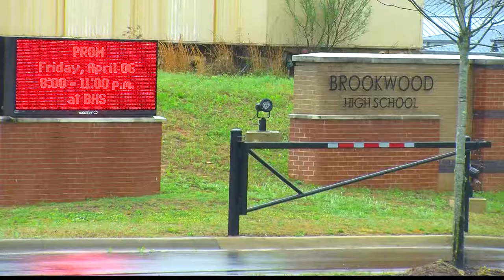FORMER BROOKWOOD HIGH SCHOOL STUDENT BEING HELD AT COUNTY'S JUVENILE DETENTION FACILITY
A 17 year old former Brookwood high school student is being held at the county's Juvenile Detention Facility after police say he made a terrorist treat toward his former high school.